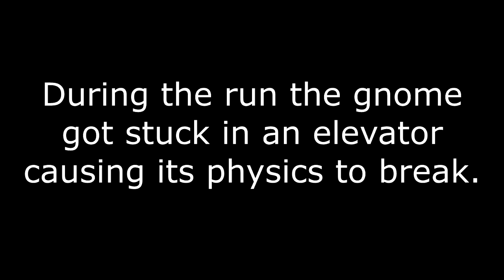HL2: The Physics Gnome of Death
Gnome% is finishing the game as fast as possible with a gnome, NEVER AGAIN...